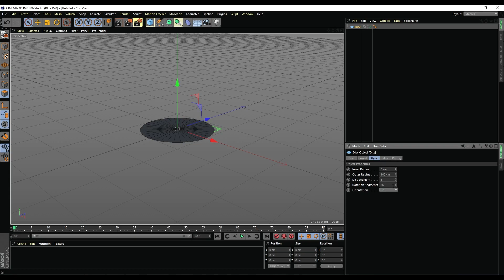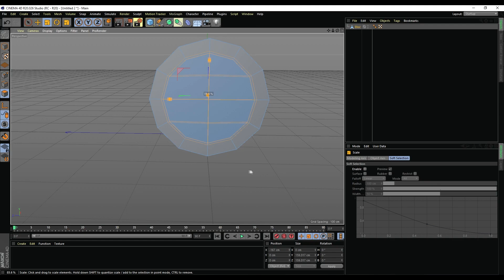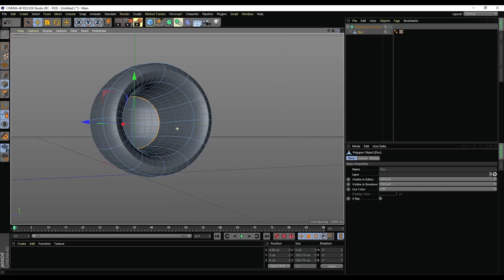Trigonal to Quadrant || Cinema 4d || Adobe Shorts